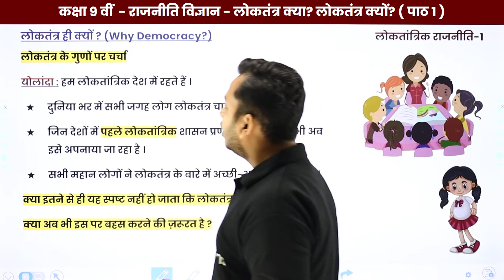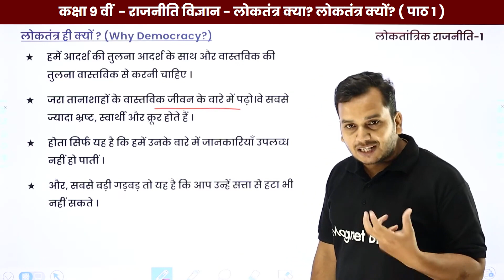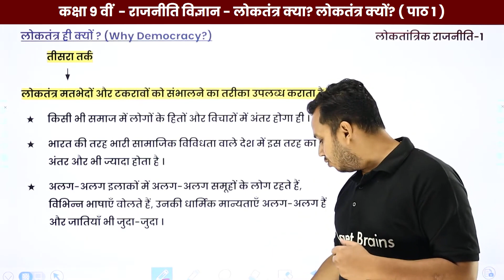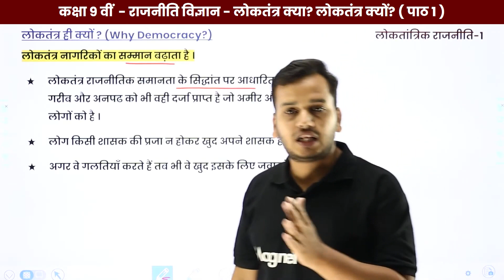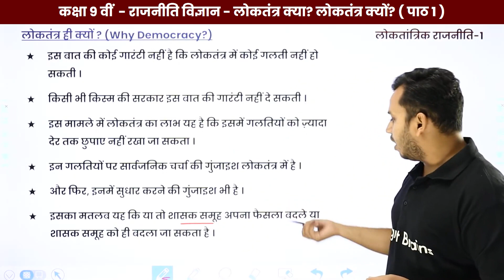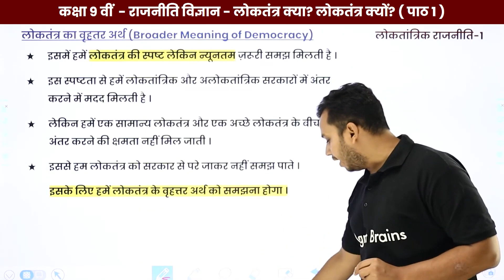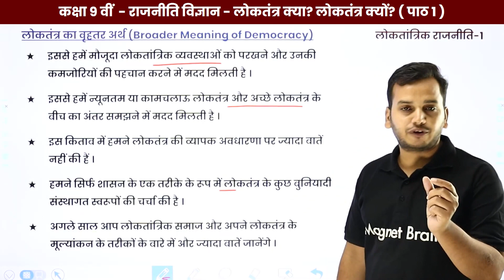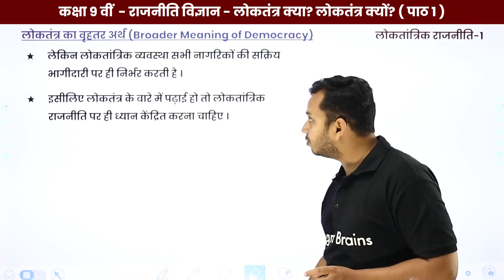लोकतंत्र ही क्यों? एवं वृहद अर्थ - लोकतंत्र क्या और क्यों? | Class 9 Political Science Chapter 1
(इस बैच में CBSE BOARD, MP BOARD, UP BOARD, BIHAR BOARD को Cover किया जाएगा)

✔️ Class: 9th
✔️ Subject: Political Science / राजनीति विज्ञान - State Boards
✔️ Chapter: What is democracy? Why Democracy? / लोकतंत्र क्या? लोकतंत्र क्यों? /Loktantra Kya? Loktantra Kyon? (Chapter 1)
✔️ Topic Name: Why Democracy?, Broder Meaning of Democracy / लोकतंत्र ही क्यों?, लोकतंत्र का वृहद अर्थ / Loktantr Hi Kyun?, Lokatantr Ka Vrhad Arth
✔️ Topics Covered In This Video (By Ankur Sir): इस वीडियो मे अंकुर सर कक्षा 9 वीं सामाजिक विज्ञान (राजनीति विज्ञान) के अध्याय लोकतंत्र क्या? लोकतंत्र क्यों? के टॉपिक लोकतंत्र ही क्यों?, लोकतंत्र का वृहद अर्थ पढ़ायें है। यह वीडियो दर्शकों को इस अध्याय के टॉपिक लोकतंत्र ही क्यों?, लोकतंत्र का वृहद अर्थ समझने में बेहतर मदद करेगा। एवं यह वीडियो दर्शकों को उनके सामाजिक विज्ञान (राजनीति विज्ञान) के विषय में बेहतर परिणाम प्राप्त करने में मदद करेगा।
00:00 परिचय: लोकतंत्र ही क्यों?,लोकतंत्र का वृहद अर्थ /Introduction: Why Democracy, Broder Meaning of Democracy
00:05 लोकतंत्र ही क्यों?/ Why Democracy?
19:04 लोकतंत्र का वृहद अर्थ/ Broader Meaning of Democracy
30:23 अंतिम स्लाइड  / End Slide

give the broader meaning of democracy class 9th
broader meaning of democracy in points
explain the broader meaning of democracy brainly
broader meaning of democracy in hindi
broader meaning of democracy explain in three points
what do you understand by the broader meaning of democracy explain in three points class 9
लोकतंत्र क्यों है
लोकतंत्र क्या है इसकी विशेषताओं का वर्णन कीजिए
लोकतंत्र का अर्थ क्या है
लोकतंत्र क्या है Class 9
लोकतंत्र का अर्थ बताइए सामाजिक विज्ञान